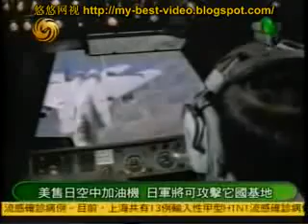PART 2/4 2009年06月11日 中国大陆军队 Chinese Military Parade 09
军情观察室2009年06月10日:印度建机场扩武备 向中印边境增兵6万
嘉宾:马鼎盛 毛峰
简介:据路透社报道，印度将向其所谓阿鲁纳恰尔邦(即我国藏南地区)增兵近6万，并增 加火力修建机场。路透社称，这显示出，尽管印度与中国两国贸易迅速增长，但警惕之心依 然顽固地存在。印度所谓阿鲁纳恰尔邦首席部长辛格说，印度将在未来几年内向该邦边界地 区部署两个师的兵力，每个师各有25000名至3万名士兵。辛格称，目前中印边境形势 稳定，增兵并非突然之举，而是印度增强国防能力计划的一部分，是为了应对印度未来的安 全挑战。此外，印度还将在中印争议地区增加更多火力，如155毫米火炮、直升机、无人 飞行器等，还将在这一地区修建机场跑道。上个月，印度空军司令曾表示中国是比巴基斯坦 更大的威胁，因为新德里对北京的作战能力知之甚少。